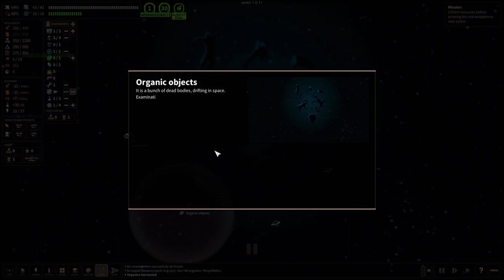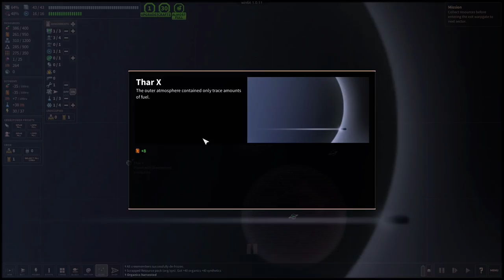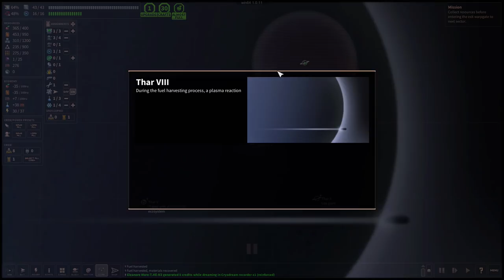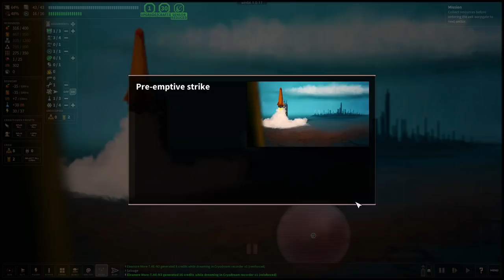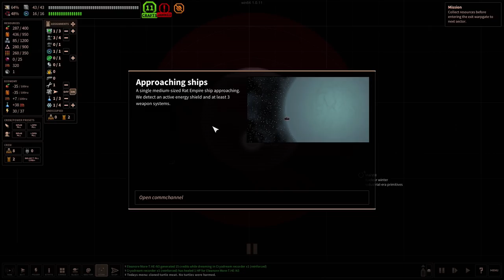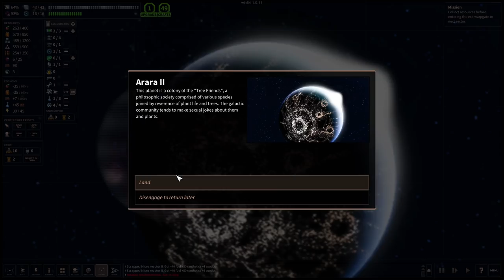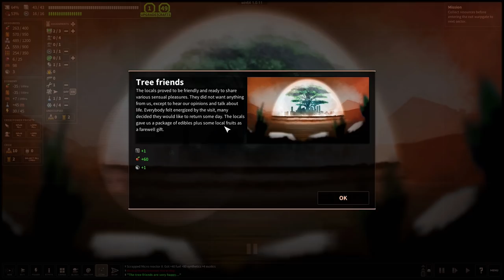Shortest Trip to Earth - CAT SHIP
Shortest Trip to Earth! I take a look at this FTL style game and two of my crew are domestic cats, which is handy seeing as enemy ships are piloted by rats.

Mailbox:
The Yogscast
4th Floor - King William House
13 Queen Square
Bristol
BS1 4NT